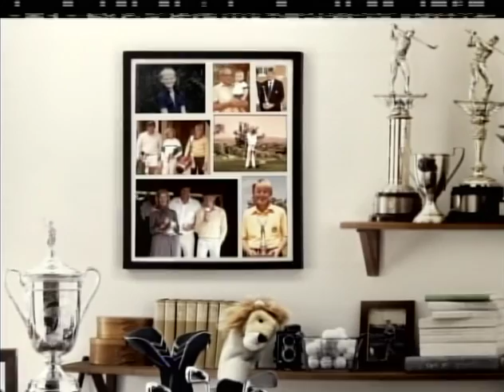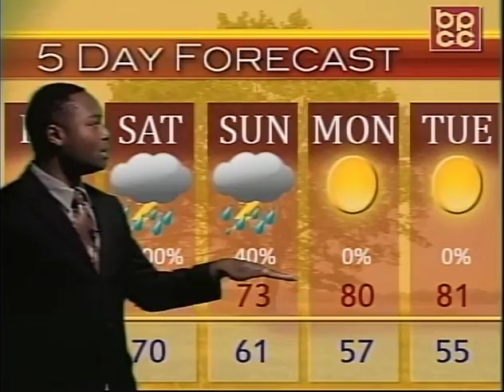BPCC News 10 30 15